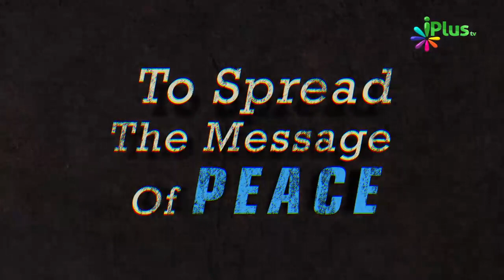Ramzan Ko Susti Me Ya Sone Me Na Nikaalein By Zaid Patel